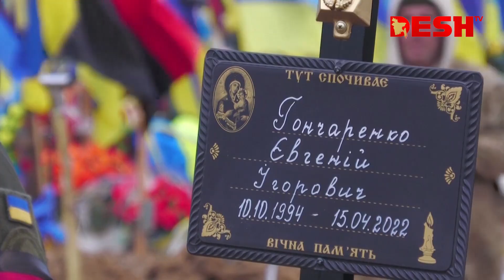যুদ্ধের বিকল্প ছিলো না; রুশদের যুদ্ধ ভাবনা | Russia | Ukrain | Desh TV